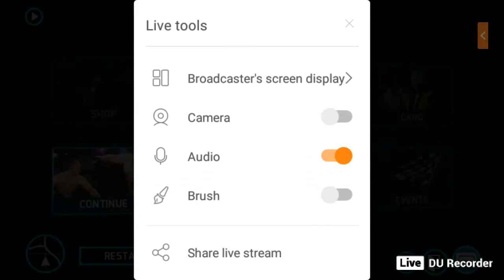gnstar vegas 4